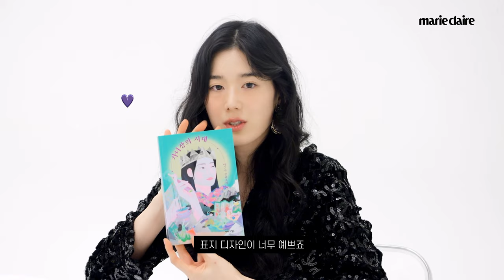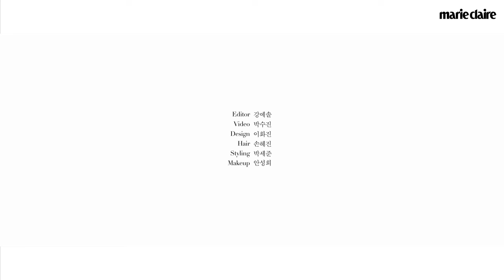"아주 인기가 많을 걸로 예상이 돼요" 정은채가 가장 좋아하는 열 가지🤍 MY 10 FAVORITES with Jung EunChae (Eng Sub)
영화 '어쩌면 우린 헤어졌는지 모른다'의 배우 정은채와 함께한 MY 10 FAVORITES를 공개합니다!
그가 5년 이상 사용한 찐 애정템부터 가장 좋아하는 만화까지!